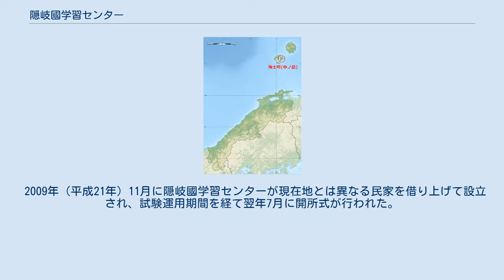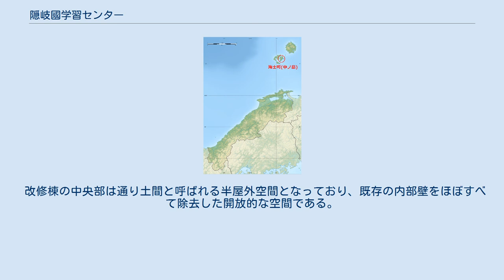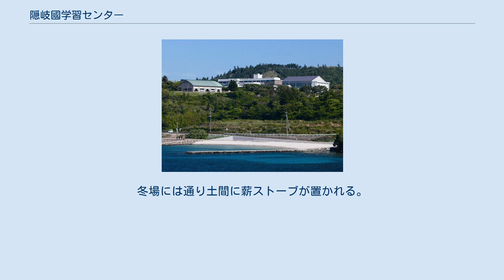隠岐國学習センター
隠岐國学習センター（おきのくにがくしゅうセンター、Oki learningcenter）は、島根県隠岐郡海士町福井1339にある公立の学習塾。
高校年代を対象としている。
 海士町・西ノ島町・知夫村の島前地域2町1村によって、2009年（平成2１年）11月に設立され翌年７月に開所した。
島根県立隠岐島前高等学校と連携しており、隠岐島前高校と同様に「グローカル人材の育成」を目標に掲げている。
公立の学習塾は全国的に見て珍しいとされる。
 隠岐國学習センターと連携している島根県立隠岐島前高等学校 隠岐國学習センターがある隠岐諸島・島前の海士町 島根県立隠岐島前高等学校は海士町・西ノ島町・知夫村の2町1村からなる島前地域唯一の高校であり、様々な学力や希望進路を持つ生徒が在学している。
離島である島前地域には民間の学習塾や予備校が少なく、進学に対する不安感もあった。
少子高齢化などによって2008年度の隠岐島前高校の入学者数は28人まで減少し、島根県による高校の統廃合が現実味を帯びたことから、2004年の「海士町自立促進プラン」を具体化させた隠岐島前高校の魅力化事業の一環として公立の学習塾の設立が検討された。
 2009年（平成21年）11月に隠岐國学習センターが現在地とは異なる民家を借り上げて設立され、試験運用期間を経て翌年7月に開所式が行われた。
2009年設立時から2010年頃までにかけての最初の１年間は受講料無料で運営を行っていた。
2009年の開所当時の塾生は数名～約30人だったが、4年後には100人以上まで増加したため、2014年から2015年には増築を行った。
2018年度時点では高校年代の3学年合わせて約130人が通っている。
 隠岐國学習センターは島根県が運営費用を出して設立し、海士町・西ノ島町・知夫村の2町1村が運営にあたっている。
隠岐島前高校の授業を支援することが目的であることから、スタッフは週1回の頻度で高校教員とミーティングなどを行っている。
 隠岐國学習センターの塾生は一人ひとり異なるカリキュラムで学んでいる。
講義や個別学習を組み合わせた「教科指導」、興味や夢を進路実現につなげるための「夢ゼミ」の2種類のプログラムからなる。
スタッフは設立当初より隠岐諸島以外の出身者が多く、海士町に移住した東大OBをはじめとしてベネッセコーポレーションやZ会に勤務していた講師もいる。
 離島という環境もあって塾生の学力レベルは様々だが、2017年度時点では国公立大学または有名私立大学に入学する生徒が全体の3割を占めており、慶応義塾大学や早稲田大学など首都圏の難関私立大学の入学者もいる。
なお、海士町の公共図書館である海士町中央図書館は、2015年（平成27年）6月に約300冊を所蔵する分館を隠岐國学習センターに設置している。
 長野県下伊那郡阿智村・平谷村・根羽村の3村で組織する「阿智高校協力会」は隠岐國学習センターや隠岐島前高校を参考にして、2013年（平成25年）8月に長野県阿智高等学校の生徒のための無料学習塾を開設している 築100年の古民家を改修した床面積約170m2の改修棟、その東側に建設した床面積約290m2の増築棟の2棟からなり、両者は内部で結ばれている。
竣工時の木材は西ノ島の外から運ばれたとされる。
2014年（平成26年）7月に改修・増築に着工し、2015年（平成27年）3月に完工、同年4月7日には海士町長の山内道雄などが出席して竣工式を行った。
設計は横浜市のオンデザインパートナーズ、施工は島後・隠岐の島町の門脇工務店。
増築棟の屋根には石州瓦が用いられており、外壁や天井には隠岐諸島産の杉材が用いられている。
 個人学習、集団学習、ゼミ形式の学習など、多様な学習スタイルに対応できる設計がなされている。
海岸線に平行に走る福井地区のメインストリートと島根県立隠岐島前高等学校に向かう坂道が交わる場所にあり、フェリー・高速船・島前内航船が発着する菱浦港から徒歩5分の距離である。
 改修棟の中央部は通り土間と呼ばれる半屋外空間となっており、既存の内部壁をほぼすべて除去した開放的な空間である。
地域住民の学びへの参画も想定していたことから、この通り土間にはメインストリートと坂道の二方向からアクセス可能となっている。
通り土間にはプロジェクタやスクリーンを設置することができ、またミニキッチンがあるためカフェとしても使用できる。